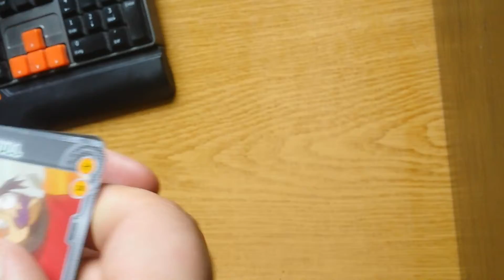Random Opening #182 - Beyblade TCG #59